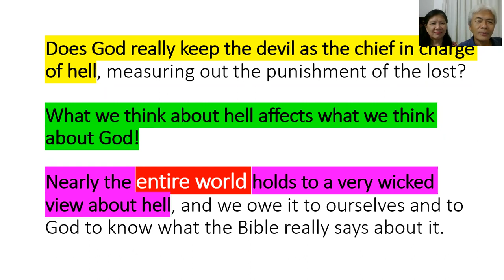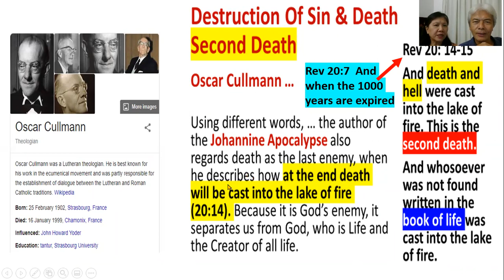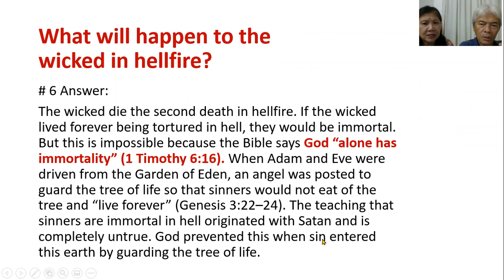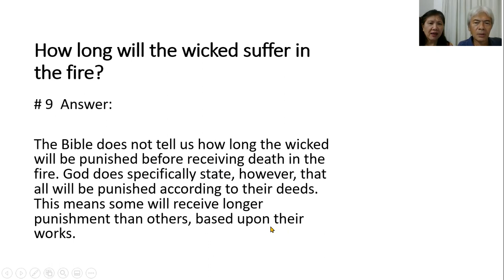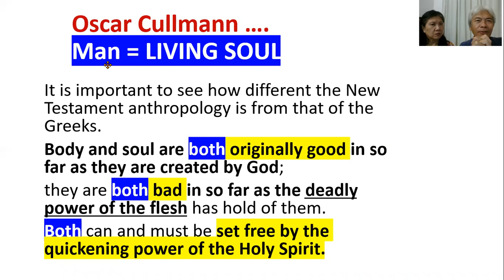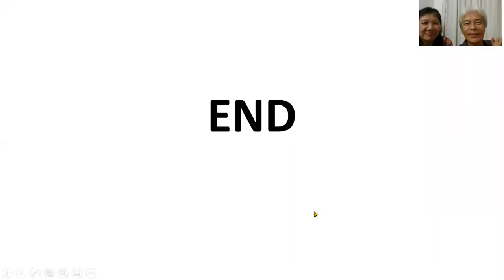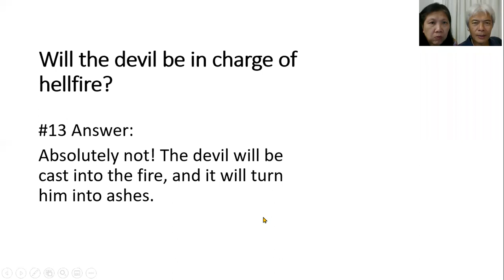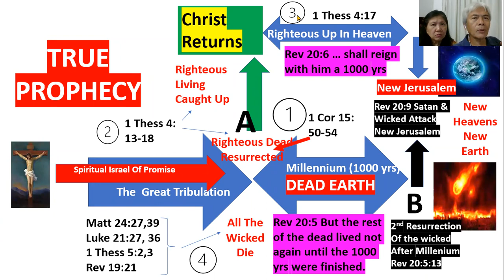Session 8: "Is the Devil In Charge of Hell" by Kok Tho & Roxana with Asiana Vision TV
Summary of Session 8:
In debates, atheists have often asserted that the concept of hell is cruel. Worse still, that if God has the devil in charge of hell, then their claim of God's reputation as a wicked tyrant is indefensible. What does the Bible say of hell? This study has surprised most and reveals the wisdom and mercy of God in dealing with sin, sinners and the devil himself.

This imagery is common to many religions and even exist in Christendom. If it's true, it affects our perception of God as One Who would allow cruel eternal torment as part of His realm.

This session reveals how the Bible really describes hellfire, its purpose and duration. Let us have the right understanding of the loving character of God that we may know Who we worship.

This is Session 8 of a series of 10 sessions.